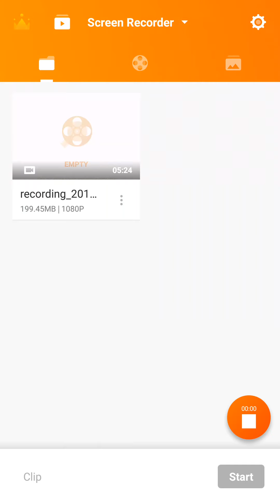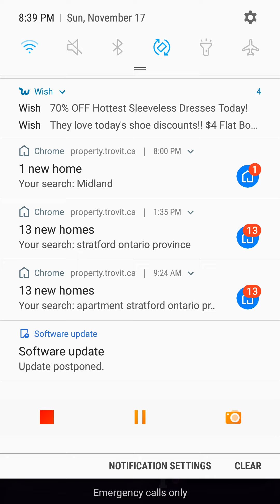November 17, 2019